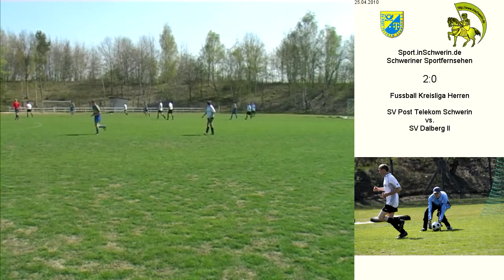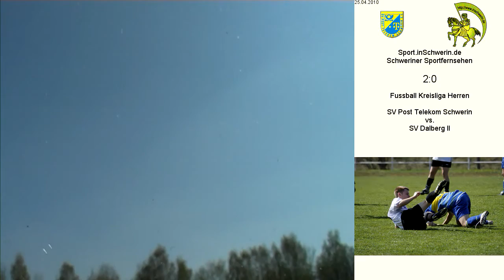Fussball Kreisliga Herren 4:0 (1:0) SV Post Schwerin vs. SV Dalberg II